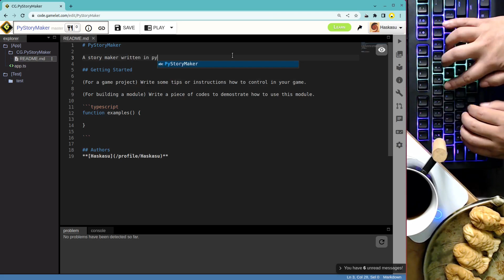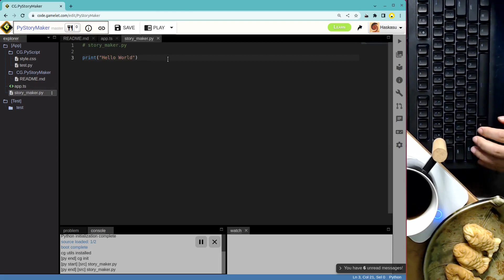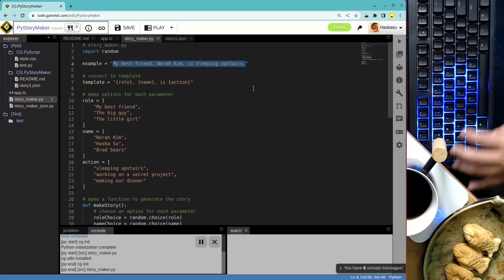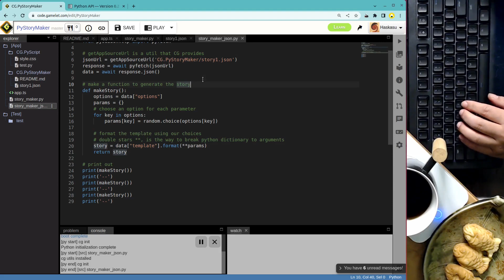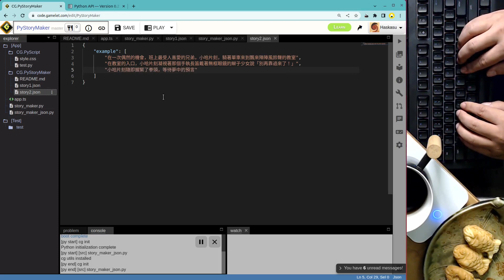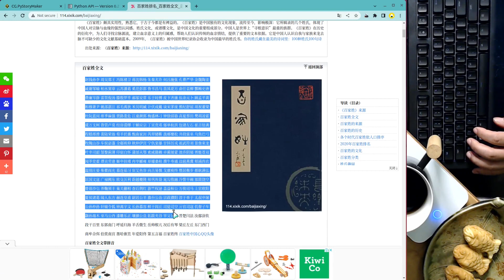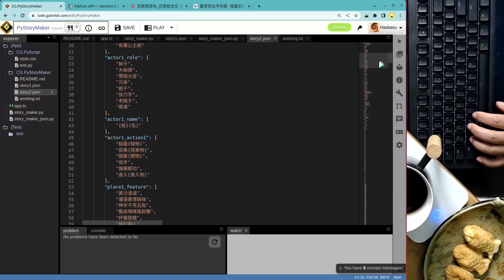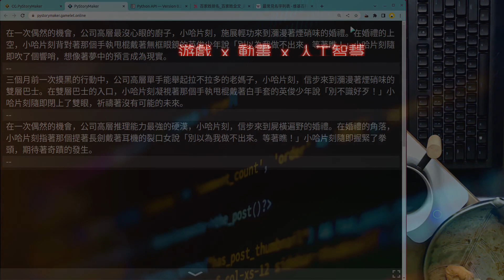【ASMR碼APP】Python也能在網頁上跑？還能搞故事產生器？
※請打開字幕※
瞭解讓Python也能在網頁上跑的秘密，並以網頁上的Python寫出一個故事產生器。

順帶學會Python基本語法: 隨機(random)、陣列(Array)、定義函式(function)、For迴圈、動態下載文件資料(pyfetch)、字串模板(string format)、玩家輸入(input)

0:00 開啟專案
0:29 碼前計畫
2:44 網頁版Python執行環境
4:31 試吃鯛魚燒
4:53 故事產生器
9:20 以JSON管理故事模板
10:46 pyfetch載入URL資料
14:55 參數也是小模板
17:19 中文故事產生器開工
29:46 由玩家輸入主角名字
31:34 製作App成品
33:02 成果展示